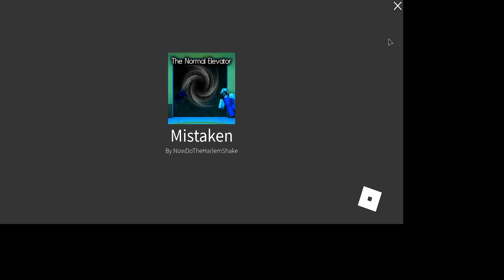i done it again but this time i did not get kicked out (watch till the end of this video!